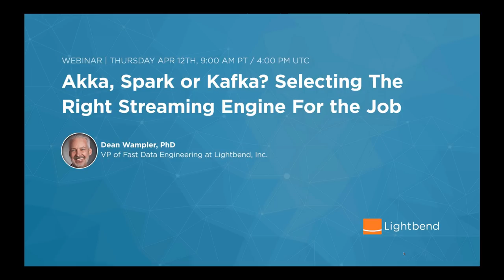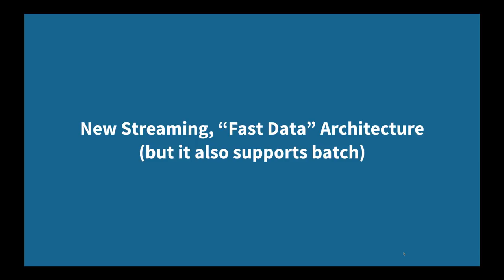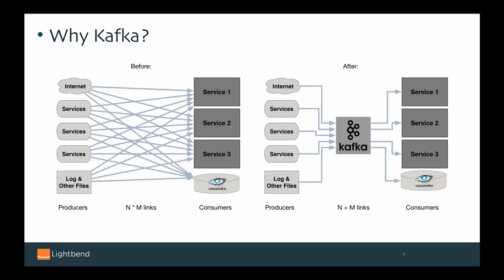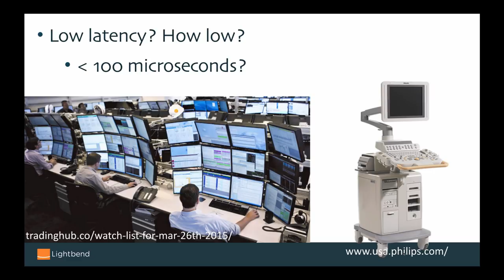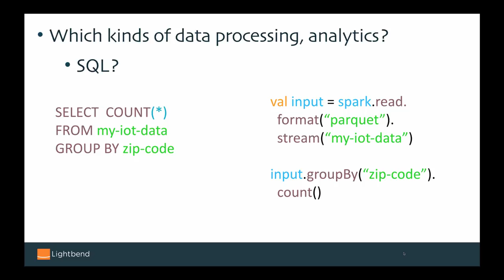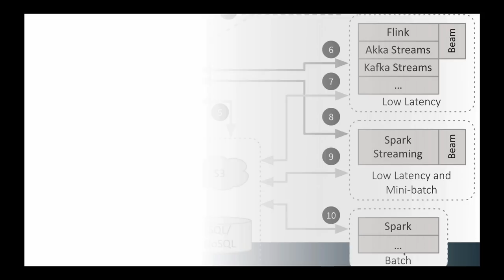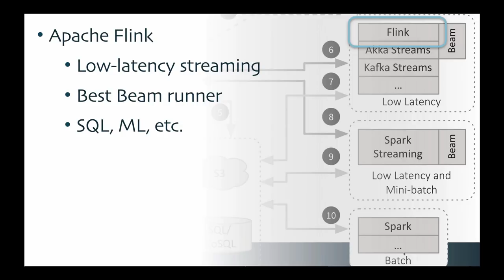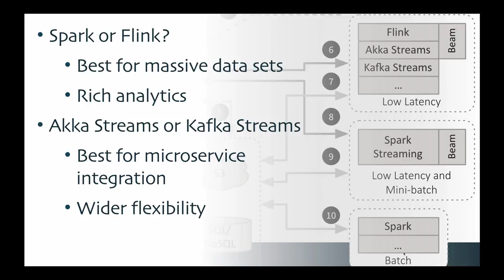Akka, Spark or Kafka? Selecting The Right Streaming Engine For the Job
For many businesses, the batch-oriented architecture of Big Data–where data is captured in large, scalable stores, then processed later–is simply too slow: a new breed of “Fast Data” architectures has evolved to be stream-oriented, where data is processed as it arrives, providing businesses with a competitive advantage.

There are many stream processing tools, so which ones should you choose? It helps to consider several factors in the context of your applications:

Low latency: How low (or high) is needed?
High volume: How much volume must be handled?
Integration with other tools: Which ones and how?
Data processing: What kinds? In bulk? As individual events?
In this talk by Dean Wampler, PhD., VP of Fast Data Engineering at Lightbend, we’ll look at the criteria you need to consider when selecting technologies, plus specific examples of how four streaming tools–Akka Streams, Kafka Streams, Apache Flink and Apache Spark serve particular needs and use cases when working with continuous streams of data.